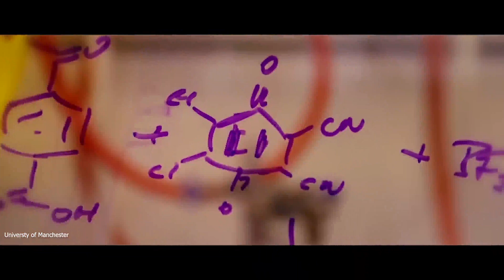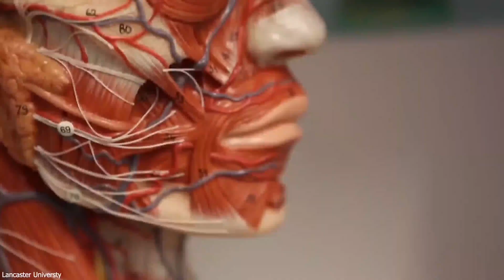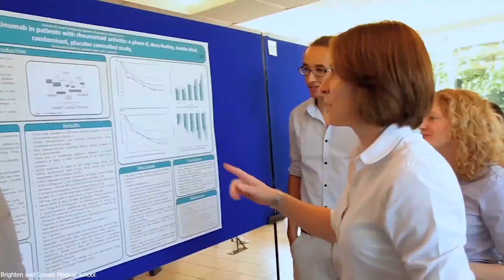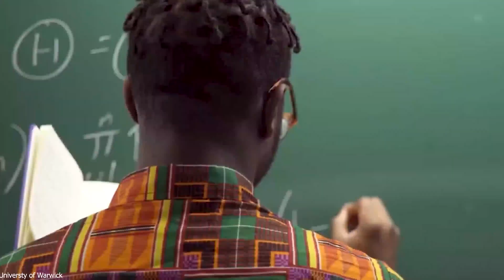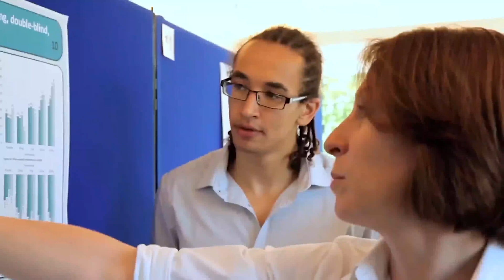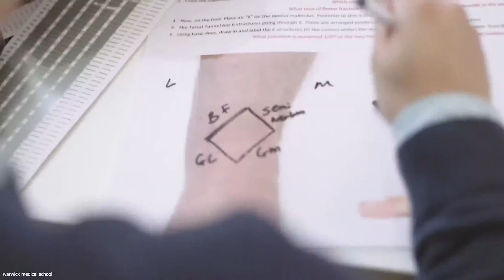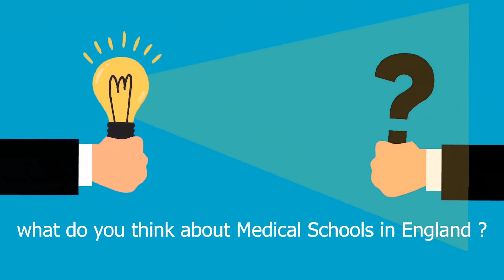Top Medical Schools in England 2021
Medicine is unarguably one of the most prestigious and highly regarded professions. So, when you decide to go to medical school, how do you know the right destination to pursue a medical degree?
Well, if you’re looking to receive a top medical education of the highest standards, or gain hands-on exposure to some of the world’s most exciting medical technology, consider any of the medical schools in England we’d be sharing in this video.
#10. University of Nottingham School of Medicine.
This school comprises different divisions and units that focus on several specialisms ranging from doctors to nurses, midwives, sport rehabilitators, and vets.

#9. University of Manchester Medical School.
The University of Manchester has one of the largest med schools in England and the UK. The school is highly reputable and it ranks consistently among the top medical schools globally, with tuition of £9,250.

#8. Lancaster University Medical School.
This is one of the reputable medical schools in England with tuition of £9,250. Lancaster ranks 1st position in the UK for research quality in medicine and, 1st in the UK for graduate prospects in medicine.
Lancaster started in 2006.

#7. Brighton and Sussex Medical School.
Brighton and Sussex Medical School (BSMS) is an equal partnership between the Universities of Sussex and Brighton, together with NHS organizations throughout the South East region. Students are awarded joint BMBS degrees in both universities.

#6. University College London Medical School.
UCL Medical School is a world-class med school that has a rich past in the history of science and medicine, with advanced clinical practice. The school consistently ranks among the top medical school in England.

#5. University of Warwick Medical School.
The school has a good number of trained medical professionals to ensure the students establish a quality student-teacher relationship for effective learning.

 medicine study in uk johns hopkins university imperial college london mbbs in ukraine